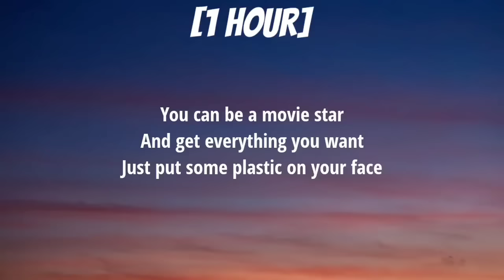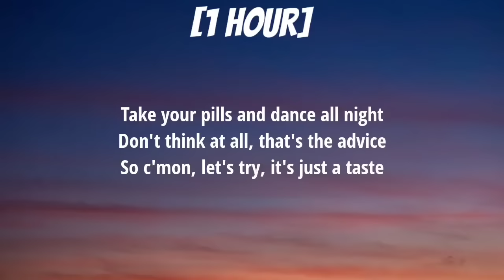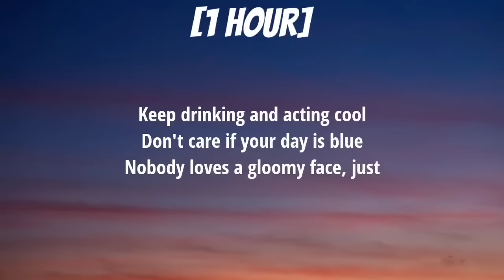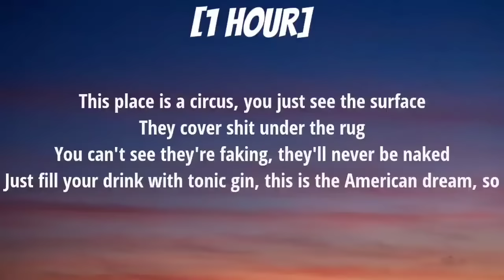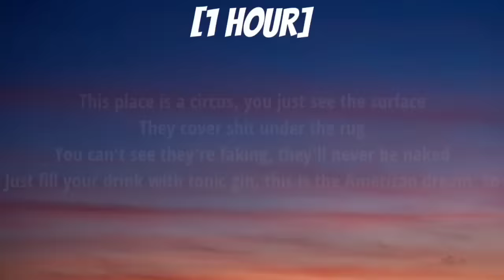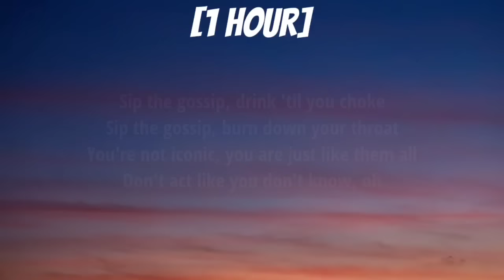Måneskin - GOSSIP [1 HOUR/Lyrics] ft. Tom Morello